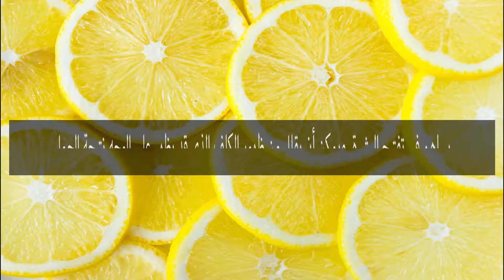فوائد الليمون للبشرة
يحتوي الليمون على أحماض الألفا هيدروكسي والتي تتميز بقدرتها على تقشير خلايا
البشرة
يساعد بشكل فعّال على التّخلص من الرؤوس السوداء التي تظهر في الوجه
يساهم في تفتيح البشرة
يخفف حروق الشّمس، وتخفيف الألم الناتج عن هذه الحروق، ويحفز شفاءها
تعرف على فوائد الليمون من خلال الفيديو